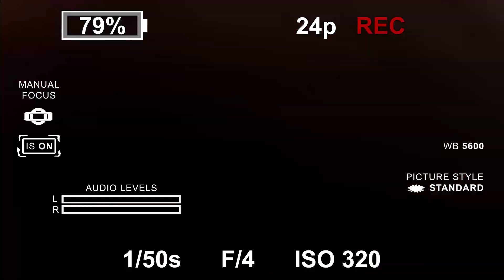ME MAQUILLO EN EL CARRO - todo un reto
Hola Hola niñas, buenos días para todas ☺️☺️ qué tal han estado? Han estado tan cogidas de la tarde que les toca maquillarse en el carro, en el metro o en el bus? A mi me paso y me ha pasado muchas veces 😅😂 por esto quise compartirles esta experiencia y mostrarles como mis básicos de maquillaje que debo llevar y como los uso. haaaa y me estaba maquillando para ir a mi cita de odontología, ajajajaj lo notan ? Al principio tenia una cara de colchón con esos ojitos chiquitos.
Si vieron la cara de Jose todo el tiempo 😂 😂 déjenme esta caritaaaaaa 😎😎😎😎😎😎 para mostrársela ajjaja se que reiremos juntos el cree que no salió

Porfis escríbanme aquí abajo👇🏼¿sobre qué les gustaría que sea mi próximo video? LAS LEO!💕